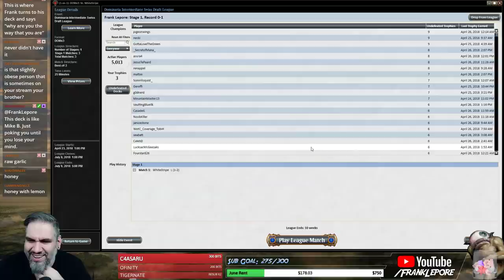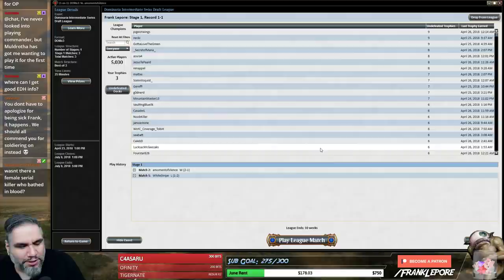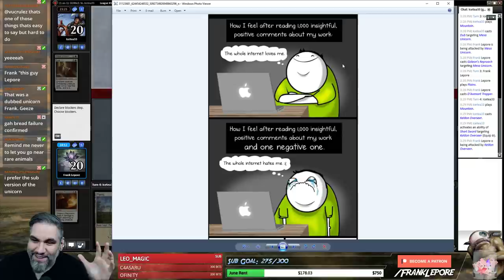(Magic) Dominaria Draft #6 - 4/28/18